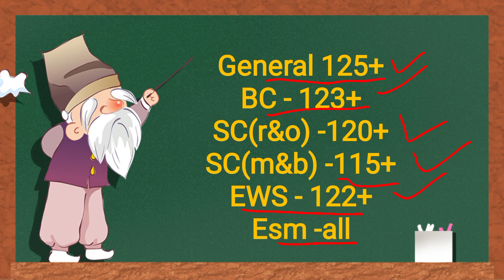master Cadre English cut-off || master Cadre English merit || master Cadre English objection raise